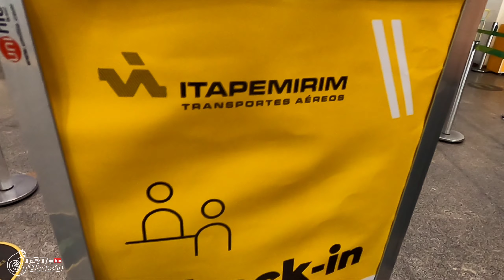FUI A SÃO PAULO P/ O ENCONTRO CADENZA CLUBE | CONFIRA ESSA TRIP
Quer ter seu carro filmado pelo canal? Tem um projeto bacana? Uma garagem legal? Então! Vamos fazer uma matéria contigo... Entre em contato👇🏻👇🏻👇🏻👇🏻

Quer ter seu negócio ou canal divulgando aqui? Entre em contato.